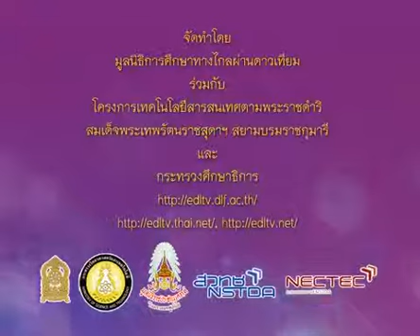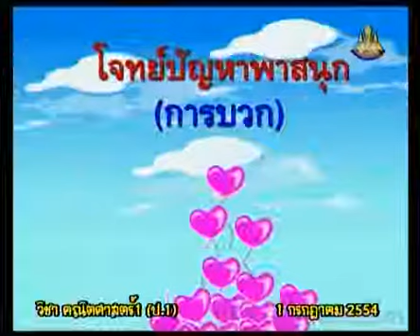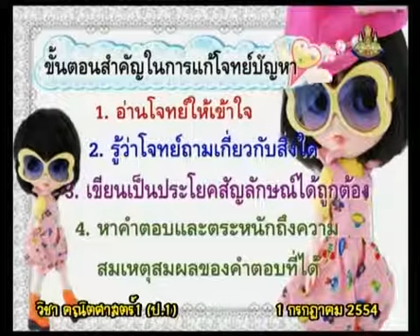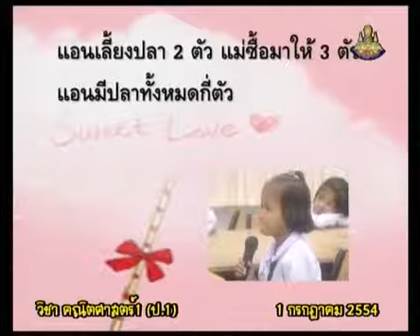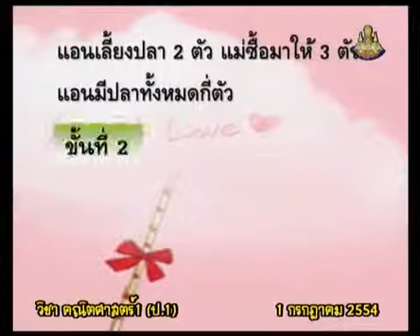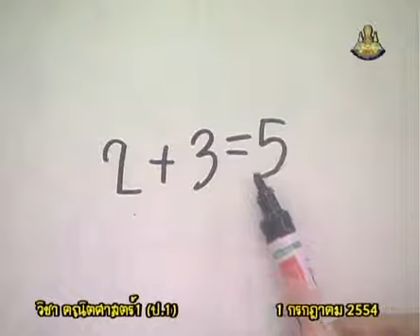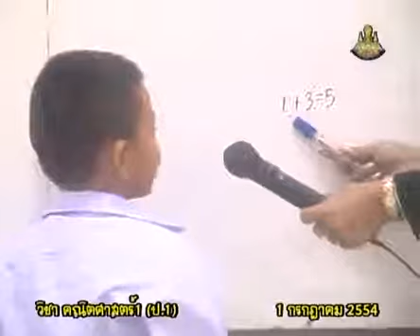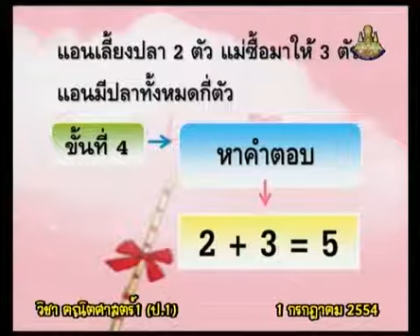118+B+คาบที่4/6+โจทย์ปัญหาพาสนุก - การบวก(ตัวอย่างที่ 1)+mathp1+dltv54p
118+B+คาบที่4/6+โจทย์ปัญหาพาสนุก - การบวก(ตัวอย่างที่ 1)+mathp1+dltv54p
3  การหาผลบวกจำนวนสองจำนวน
3.3  โจทย์ปัญหาพาสนุก : การหาผลบวกจำนวนสองจำนวนที่มีผลบวกไม่เกิน 9

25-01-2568